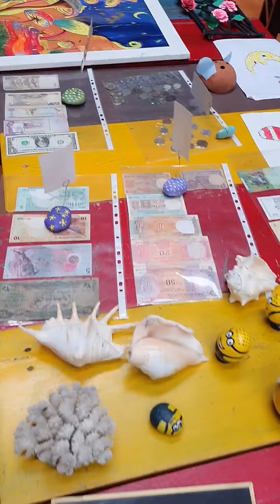Creative Arts by Little champs of Dr. N. International School, N. Paravoor💃💃💃🥰💃🥰🥰